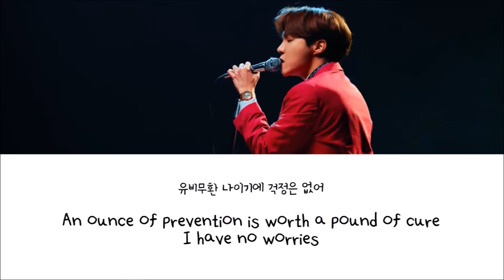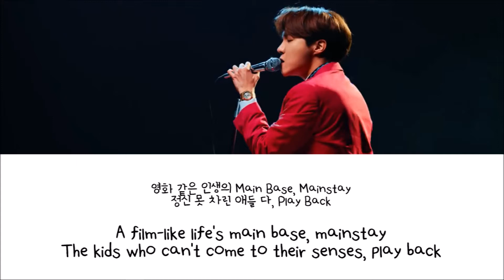j-hope - Base Line [LYRICS] Hangul // English ll LyricGirlx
Let me know which song you want me to do next!